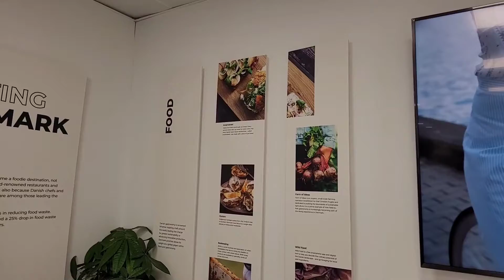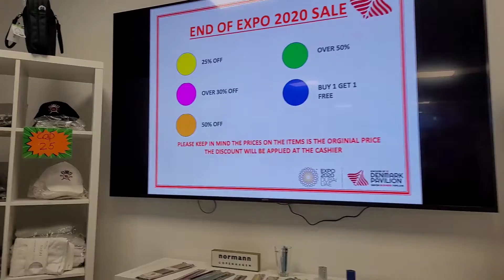DENMARK PAVILION | EXPO 2020 DUBAI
Experience what the word “Hygge” means
Be engulfed by a mood of cosiness and feelings of contentment. Walk through the history of Denmark and Danish Business Stories, and experience different innovative and sustainable Danish products.